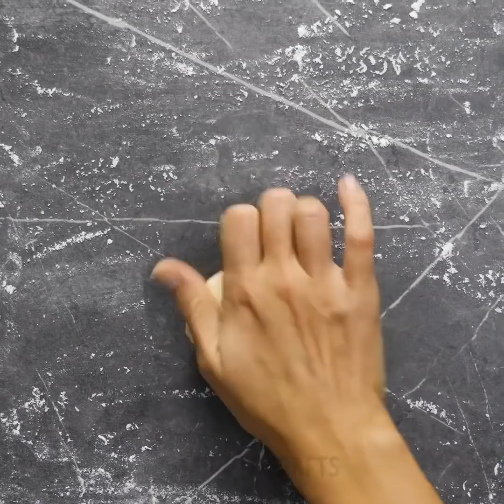33 PRICELESS COOKING IDEAS YOU SHOULD KNOW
AWESOME KITCHEN LIFE HACKS FOR ANY OCCASION
How to cook yummy chocolate cupcake in 2 minutes or cinnamon roll in a microwave? You'll know the best recipes with bacon, tomato sauce and pastry, useful kitchen tips to cut food faster and with no effort!
Every girl heard at least once from her mom that the way to a man’s heart is through his stomach and smart guys know that one of the best ways to impress a girl is to cook for her. We need kitchen skills during all our life: from student’s time till having own family you need to feed. That’s why you need to know some tricks to speed up the process of meal cooking and also to make it much easier. Here is a collection of life-changing like hacks that will save your time and teach you to cook like a pro! Watch our video and discover perfect solutions to the problems that made your life harder while cooking.
Find out how to make cold lemonade made from ice cubes, lemon spray, and delicious pineapple dessert!
Watch our video and discover perfect solutions to the problems that made your life harder while cooking.
-Your makeup sponge is too dirty? No problem! Fill the bowl with water, add liquid soap, put the sponge and microwave
After watching this video, you will learn cool kitchen hacks for lazy people!
These kitchen hacks may come in handy every given day:
-Microwave tomatoes before peeling them
-Super easy recipe of cookies: mix egg whites with powdered sugar and microwave.
-Check out how to prepare Choco pie correctly
-Wash herbs you like, cut and microwave for 60 secs. Now you have dry herbs and you don’t need to go to the store!
-Cook cinnamon rolls in a cup. Prepare dough and sprinkle with cinnamon and sugar. Roll up and put in a mug. Microwave for 90 seconds. Enjoy!

TIMESTAMPS:
00:10 How to cook yummy chocolate muffin in a microwave
00:30 DIY bracelets from microwave
01:20 How to chop vegetables and cut garlic
02:05 Crispy bacon cooking life hack 🥓
02:38 Coffee foam for cappuccino like from a coffee shop
02:55 Delicious cupcakes with fruits for a summer dessert
04:47 How to cook pasta and tomato sauce
05:40 Tasty cookies for a sweet dessert
08:12 Chocolate cake simple recipe